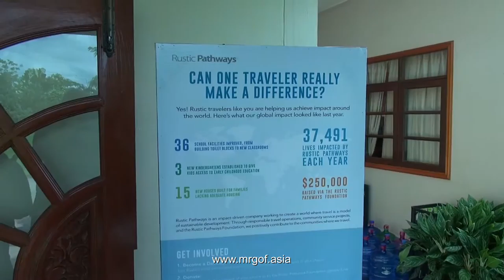Tram ride English class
We got the invitation from my friend Wicha Chanklom to follow with a group of people, working in the community in different places in and around Udonthani, when they first  were going with one of the tourist trams in Udonthani and then to Ricefield to practice their English learning during two days in a weekend.

In my opinion a very good initiative, becuase to many people working in the community, know English from school, but most of them can not speak English, because of lack of practice.

Thank you for the invitation and thank you for some nice hours together on the tram and at Ricefield.

Göran o Lak